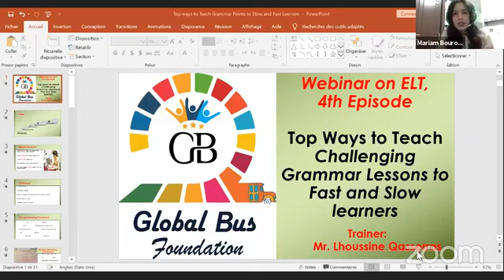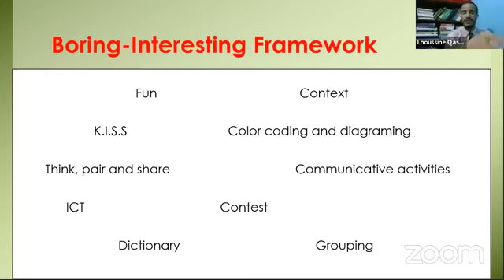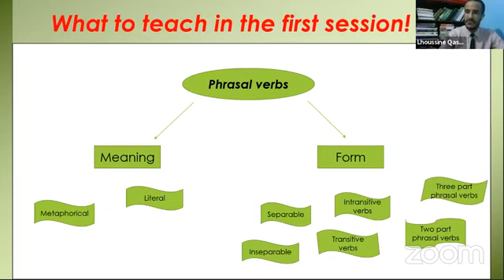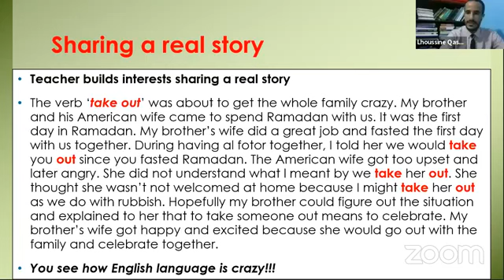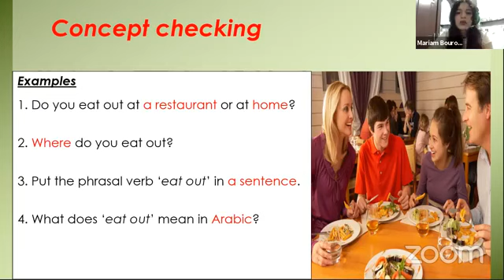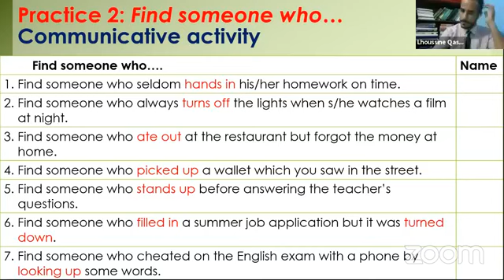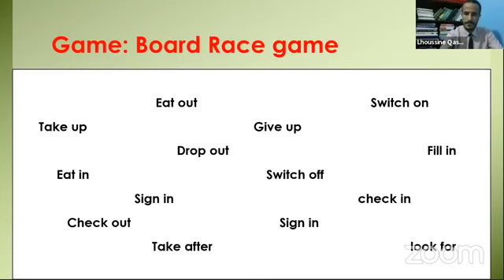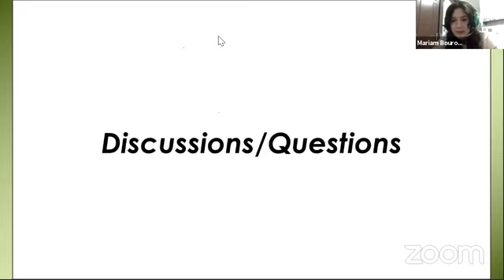Webinar: How to Teach challenging Grammar Points to Fast and Slow Learners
Fun, fast, slow, learners, think, pair, share, grammar, phrasal verbs, mixed-ability classes, building interest, song,